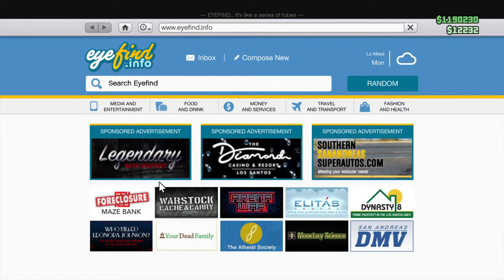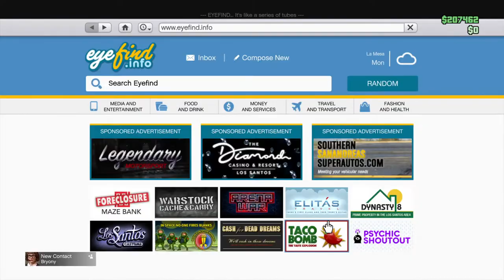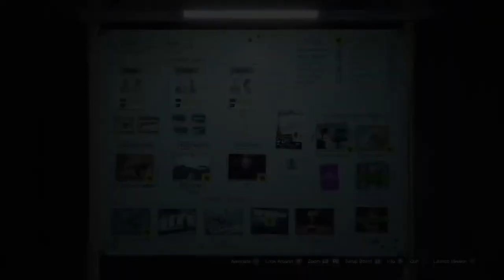For Michael Schultz